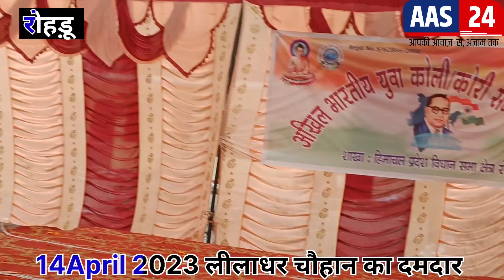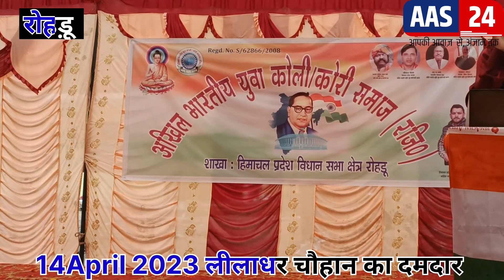Ambedkar Jayanti ll 14 April 2023 ll Speech of LeelaDhar Chauhan ll मुख्य अतिथि ll Rohru Shimla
भारत रत्न बाबा साहब डॉक्टर भीमराव अम्बेडकर जयंती पर 14 अप्रैल 2023,